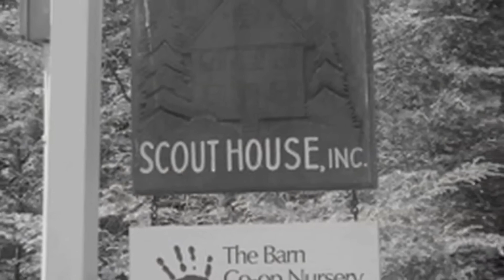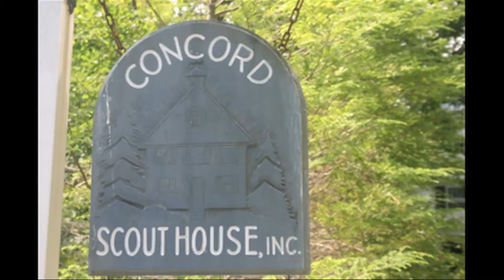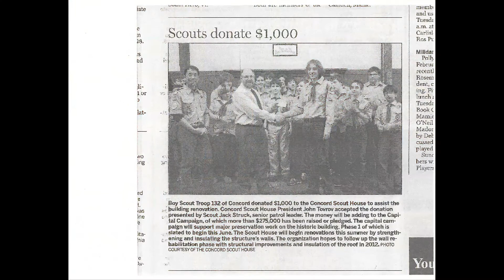Concord Scout House Renovation.mov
The Concord Scout House is being renovated.  This report by Julianna Struck, a member of Girl Scout Troop 72660, explains what it's all about, and how you can help.